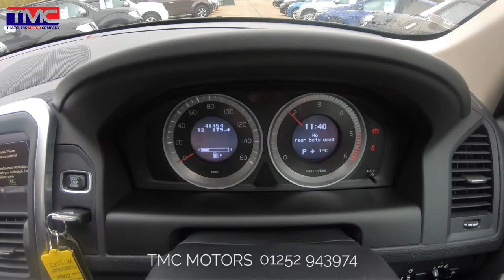Volvo XC60 SE Lux AWD Auto 2013 - For Sale - TMC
This stunning Volvo XC60 in automatic is the AWD model. It has only had 2 owners from new and is supplied with a Full Volvo Service Record. Equipped with full leather interior that is heated and has electric adjustment. Also navigation, a glass panoramic roof, electric tailgate and so much more!

The Motor Company of Bordon, Hampshire are your local specialists in high-quality used pick-up truck and car sales. Covering Farnham, Hampshire, Surrey, London and beyond - we have grown to become the largest supplier of used pick-ups in the South East. An award-winning dealer, we at TMC pride ourselves in taking the pressure out of used car sales. Combined with our hand-picked selection of premium quality cars and trucks, warranties and clear advice on finance options available - the team here at TMC is here to help you find your ideal used vehicle. And if you’re after a particular used truck or car, get in touch as our specialists can help you by sourcing what you’re looking for.